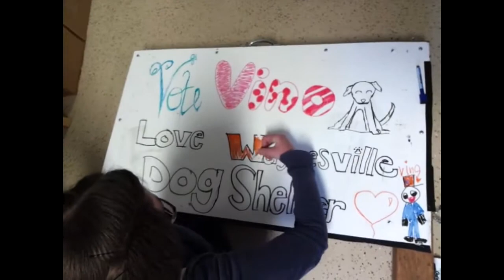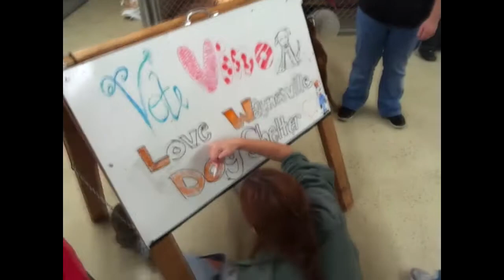Waynesville Animal Shelter - Voting Vino Alan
Some of the volunteers at the Waynesville Animal Shelter wanted to get together and do a group photo to show our support for Vino Alan.

Don't forget to cast your vote for Vino!!

100% of tips for song requests go towards Waynesville Animal Shelter in Waynesville MO.
Support your local animal shelter!!